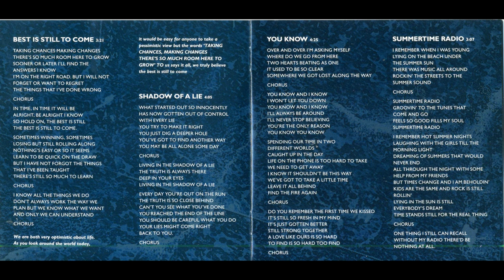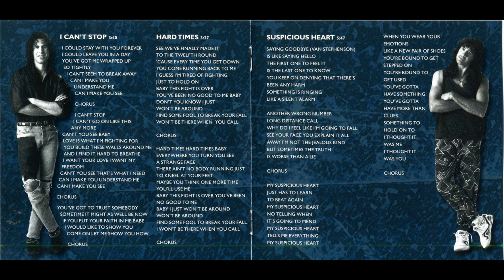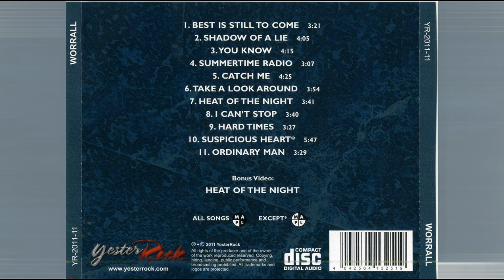Worrall - Take A Look Around